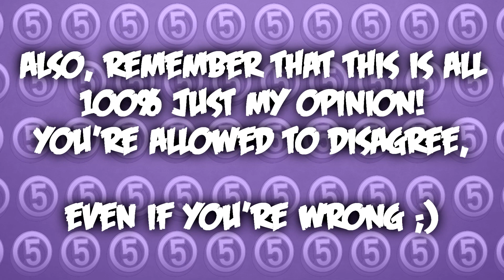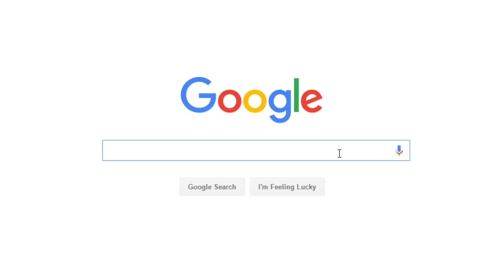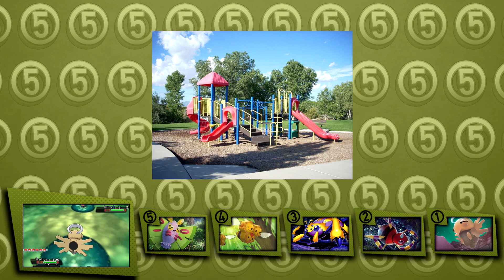Top 5 Bug Type Pokemon w/Speqtor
Welcome to another episode of a new series where I'll be covering my top 5 favorite Pokemon in each type.
Today's type: Bug! Hold onto your butterfly nets!

My Links:

or @Speqtor

Follow me on PokeAmino!

Intro/Outro Music:
Bone N Skin - "On Fire"

A Cloud Called Klaus - "Santalune Forest (Liquid Trap Remix)"